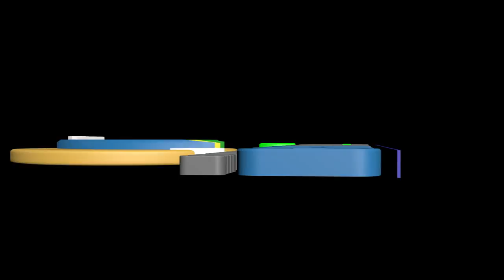Alcaldía de Catamayo.- Puesta en marcha de planta separadora de desechos sólidos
Hoy en horas de la mañana Janeth Guerrero Luzuriaga alcaldesa de Catamayo, dio la bienvenida a Katsumi ITAGUKI, consejero de la embajada de Japón arribó a Catamayo, para inaugurar el equipamiento de planta separadora de desechos sólidos en la estación del relleno sanitario.
En primera instancia se llevó a efecto un programa protocolario en el Salón Auditorio del GAD Municipal del Catamayo. Janet Guerrero de su parte expresó que para Catamayo es enorme beneficio la contar con este apoyo por parte del pueblo amigo de Japón.
Así mismo hizo la entrega de un presente, en muestra de gratitud y agradecimiento por el apoyo brindado.
 Herman Ajila, Director de Gestión Ambiental se refiere a la conservación del medio ambiente y de las diferentes maneras como la humanidad puede contribuir a la solución de la contaminación.

Esta obra tiene un costo 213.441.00 USD,

Con la puesta en marcha de esta planta separadora se incrementará la vida útil del relleno sanitario, beneficiando a los más de 33 mil habitantes de Catamayo (….).

Para finalizar esta parte hizo su presentación el grupo de proyección dancística Zafra.
En su segunda parte autoridades del cantón Catamayo y Katsumi ITAGUKI, consejero de la embajada de Japón realizaron un recorrido por las instalaciones de esta edificación que constituye al progreso y al mejoramiento de calidad de vida de los Catamayenses.
Lo que era una manera de ganarse la vida, quizás en condiciones deplorables, hoy es solo parte de la historia de un grupo de personas que trabajaban bajo sol, lluvia, viento, sin ningún tipo de protección; la necesidad de llevar el pan diario a sus hogares los obligaba a exponerse en estas condiciones, y conseguir réditos económicos con la venta de estos desechos clasificados, para llevar el pan de cada día a sus hogares.
Pero hoy esas condiciones deplorables son una página de una historia que pasó; con la entrega de esta planta de separación de residuos, este grupo de personas hoy en día tienen una vestimenta adecuado, guantes, botas y trabajan bajo sombra en un ambiente diferente, bajo una cubierta y con la ayuda de una maquina separadora, ellos recogen estos residuos sólidos para luego ser comercializadas.

Katsumi ITAGUKI, consejero de la embajada de Japón, expreso que para recibir el apoyo de su país siempre parte de la solicitud de las autoridades.

Se realizó el corte de la cinta inaugural, luego la respectiva bendición por parte de la revendo Segundo Pardo, y luego se realizó una demostración del funcionamiento de la planta separadora de recados sólidos.

Es así como se llevó a cabo la inauguración de esta obra que contribuye a la conservación del medio ambiente y mejora las condiciones de vida de los Catamayenses.

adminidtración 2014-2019